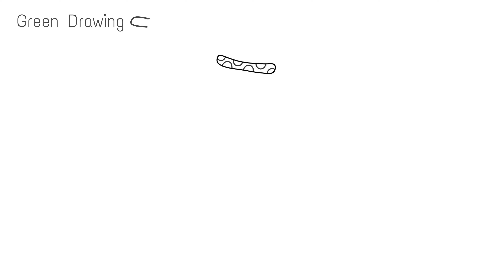How to draw Air Wubbox (Epic Wubbox from Air Island) from My Singing Monsters step by step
Could it be? It is! It's the Epic Wubbox! This is what happens when select cubic specimens are allowed to 'ripen' in the underground vault where this species was first discovered. While still preserving its connection with the Electricity Element and acting like a neuron for its slumbering Colossal, the powered down form of this Monster has been affected by extended exposure to the ambient environment of its Island home. We're anxious to discover what it looks and sounds like, but a significant consequence of its elemental transformation is the selection of Monsters required to power it up... This Monster is the pickiest of them all. Neither Commons nor Rares will suffice - only Natural Epics can be boxed within it.